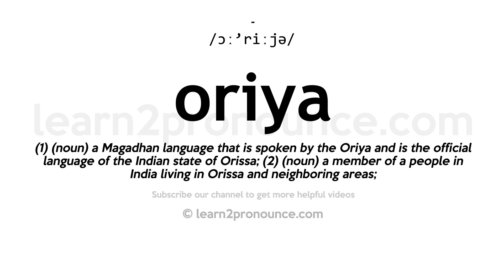How to pronounce Oriya | English pronunciation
Learn how to pronounce Oriya in English
ORIYA
Pronunciation of Oriya: /ɔː'riːjə/
Definition of Oriya: (1) (noun) a Magadhan language that is spoken by the Oriya and is the official language of the Indian state of Orissa; (2) (noun) a member of a people in India living in Orissa and neighboring areas;